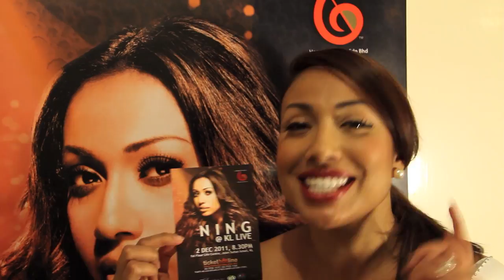Ning Baizura Video Diary #42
Ning Baizura Video Diary #42 is copyrighted under You may not copy any images from this site. Using images from this site without permission is prohibited.